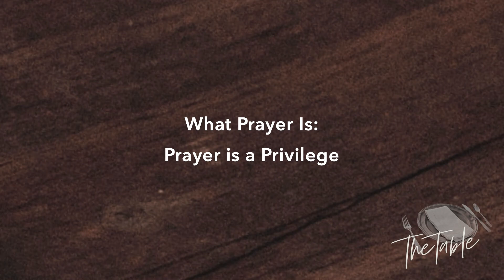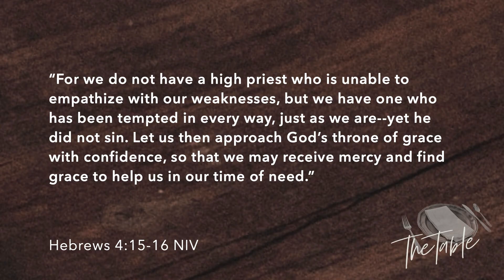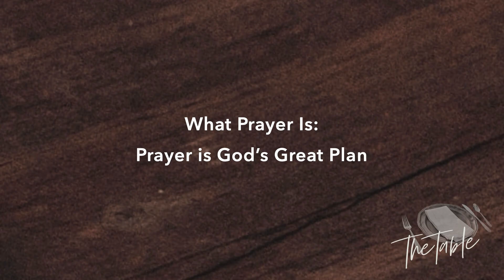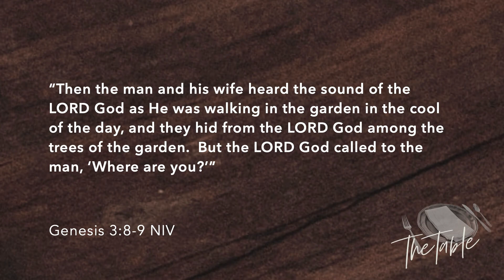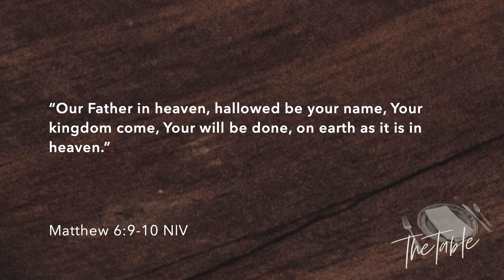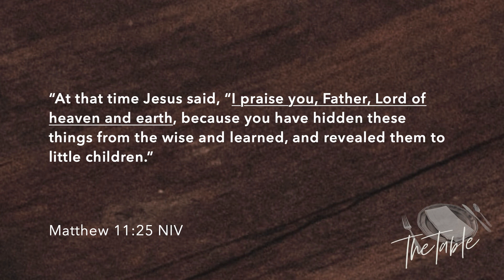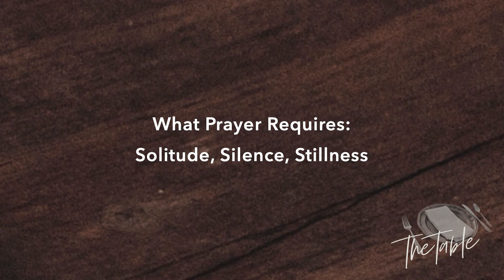The Table, "The Godly Kings of Judah", Week 7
This is the large group teaching from The Table, a ministry of Fellowship Women, where we are studying "The Godly Kings of Judah" by Cynthia Cavanaugh.